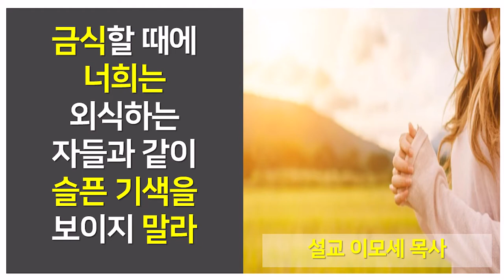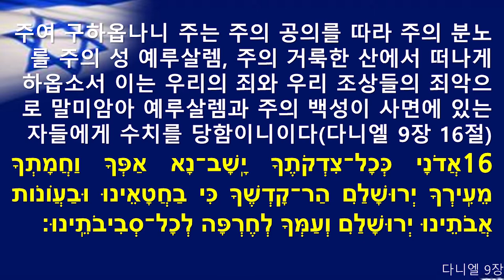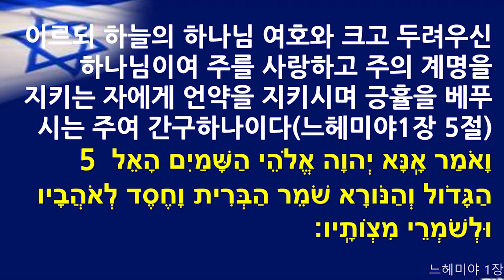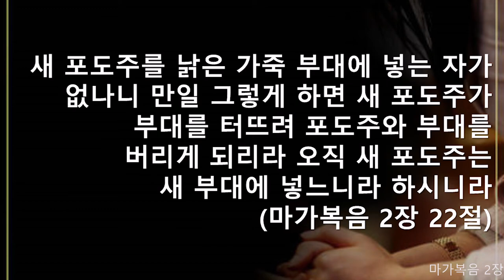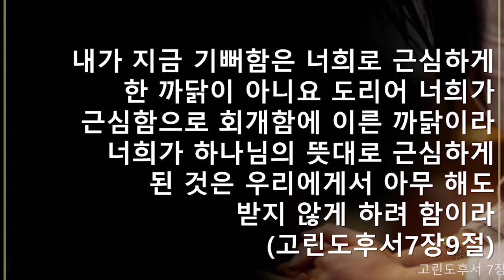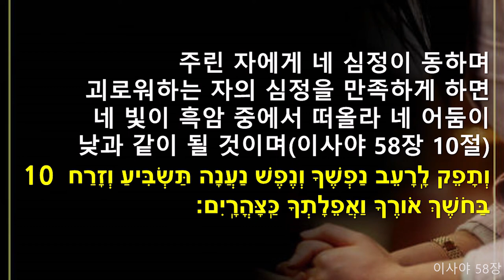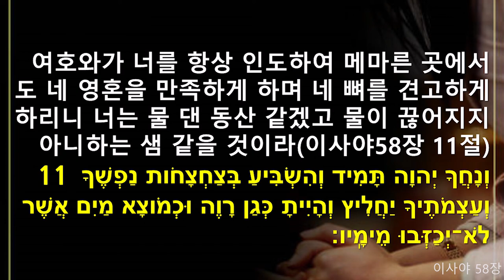금식할 때에 너희는 외식하는 자들과 같이 슬픈 기색을 보이지 말라.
본문말씀 마태복음6장16~18절 입니다.
금식의 종류와 금식의 중요성에 대한 설교입니다.